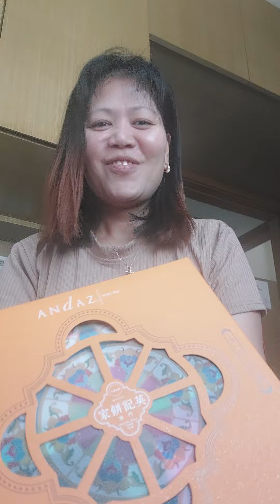Happy to receive Madam thank you sa pasalubong from Macau Amazing packaging I love it 💖